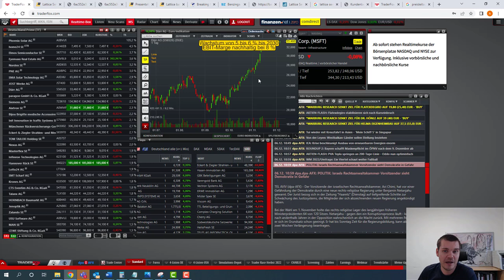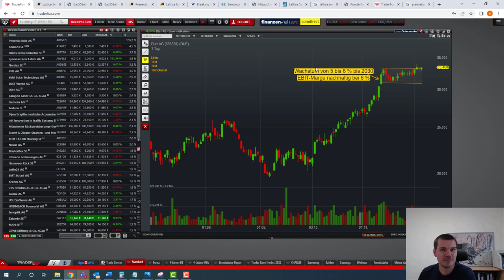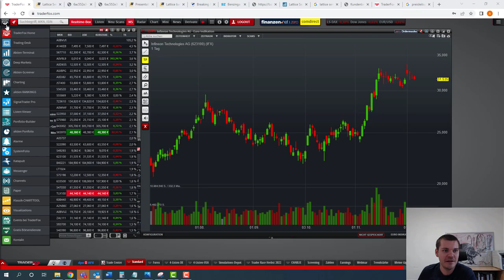Trendstärke - Diese deutschen Aktien starten gerade durch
Liebe Trader,

am deutschen Markt gibt es gerade viele interessante bei trendstarken Aktien. Diese Einzelwerte können mit kurzfristig starken Aufwärtsbewegungen überzeugen und haben die Tendenz, ihre Trends nach kurzen Konsolidierungsphasen wieder fortzusetzen. Meist können gezielt fundamentale Gründe oder andere positive Nachrichten identifiziert werden, welche das aktuelle Momentum erklären. In diesem Video zeige ich euch anhand aktueller Beispiele, wie ihr solche Aktien finden könnt.